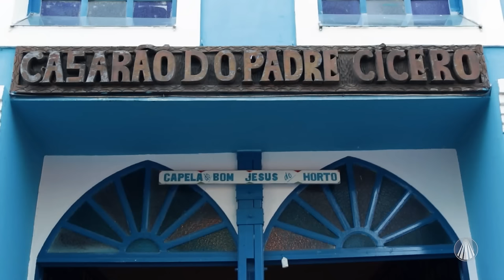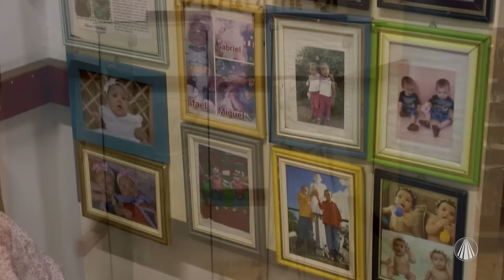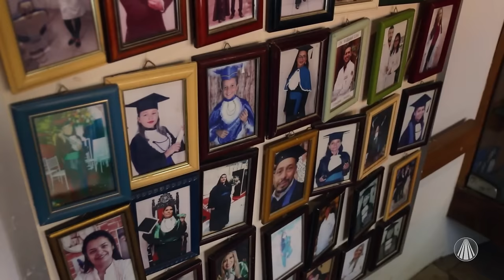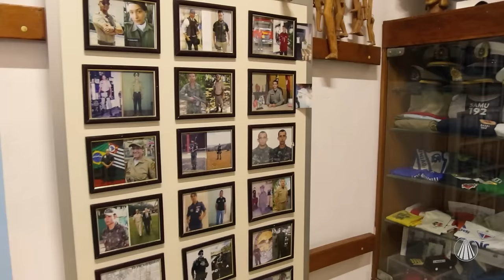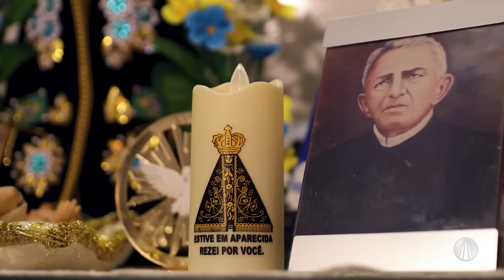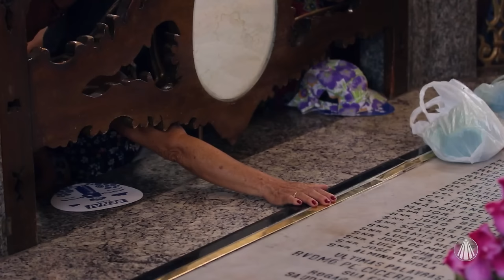Arquivo A: A história de Padre Cícero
O “Arquivo A” fala sobre a admirável história de padre Cícero, imortalizada pela fé dos fiéis por todo o País. Com reportagem de Eduardo Gois, o programa da TV Aparecida parte da chegada do religioso em Juazeiro do Norte (CE), no século XIX, quando o lugar tinha pouco mais de 30 famílias.

Padre Cícero desenvolveu toda a região, construiu a primeira e mais importante igreja da cidade até os dias atuais e tornou-se o primeiro prefeito. Quase um século depois, a cidade ainda é um dos principais centros religiosos do Brasil e também do estado do Ceará. O programa vai mostrar, que além do número de habitantes que cresceu consideravelmente na região, milhares de romeiros de todo o Brasil lotam a cidade diversas vezes ao ano.

A reportagem descatará que, em Juazeiro do Norte, as igrejas e monumentos são ponto forte nas peregrinações e a primeira parada será o Horto do Padre Cícero, onde o religioso morou e, hoje, recebe cerca de dois milhões e meio de visitantes por ano.

Outro ponto visitado pela equipe do “Arquivo A” é a capela de Nossa Senhora do Perpétuo Socorro, que também abriga, aos fundos, o mais antigo cemitério do lugar. Lá está sepultado o servo de Deus, Padre Cícero Romão Batista.

E toda esta movimentação se deve à fé do povo e ao exemplo de santidade deixado pelo religioso.  E está em andamento o processo de beatificação e canonização do Padre Cícero, por isso, a equipe do jornalismo vai ouvir o que os devotos pensam a respeito.

Conteúdo realizado no programa “Arquivo A”, dia 07/03/2024

TV APARECIDA
É bom estar onde a Mãe está!